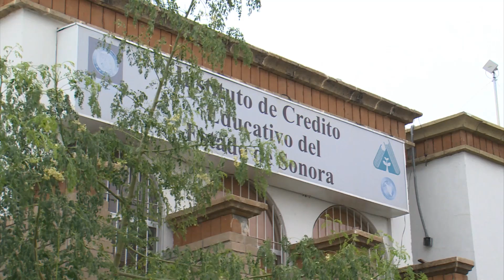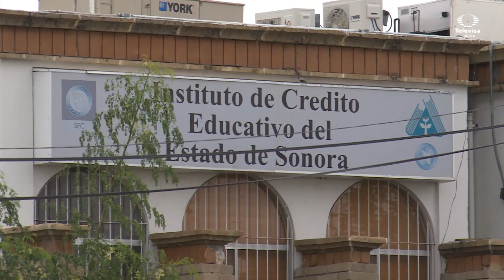Otorga Crédito Educativo préstamos por hasta 6 mil pesos para útiles escolares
Dispone el Instituto de Crédito Educativo del Estado de 40 millones de pesos, para otorgar préstamos para útiles escolares a padres de familia, hasta por 6 mil pesos por cada uno.